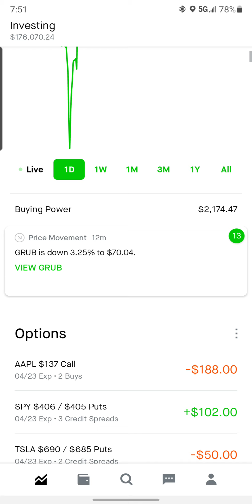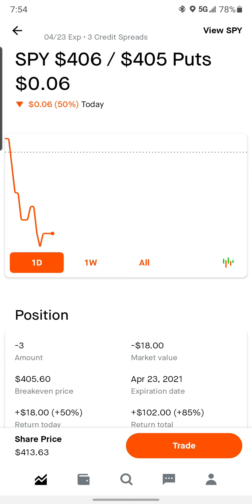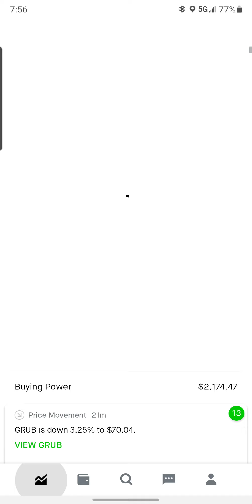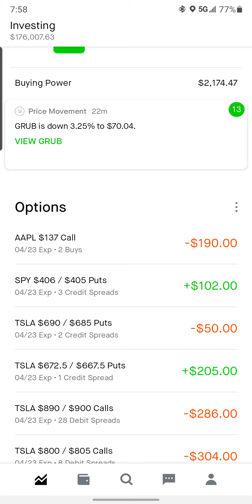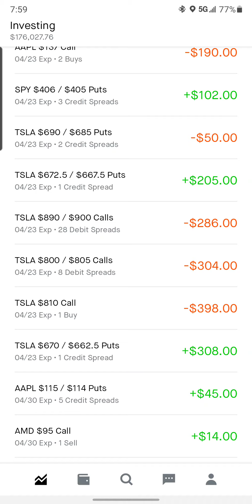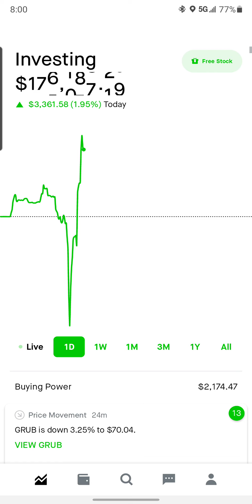Let's talk about using margin on Robinhood!